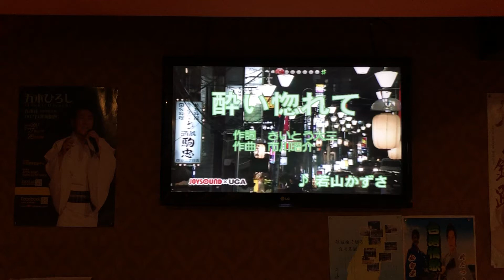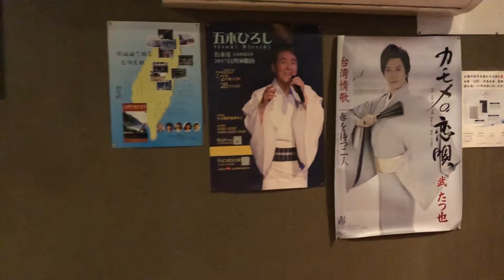酔い惚れて（若山かずさ）花蝴蝶 カバー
台北.2020-10-02.於：梅玲（午）